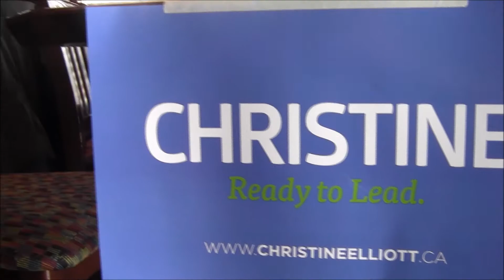CHRISTINE ELLIOT YOURK NEWS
Ontario Conservative party leadership contender Christine Elliot visits York Region recently. Talk and interview. Also former Newmarket - Aurora York Region Councilor candidate Darryl Wolk.